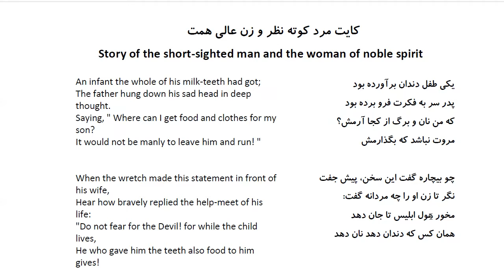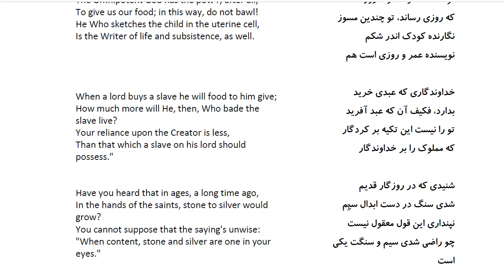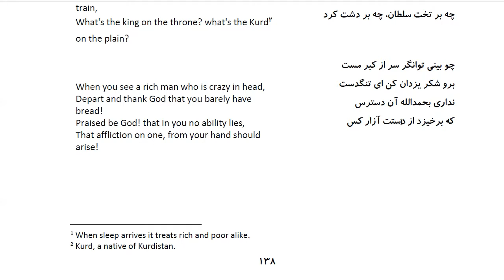Bustan: In Farsi with English Translation-Part 168: حکایت مرد کوته نظر و زن عالی همت